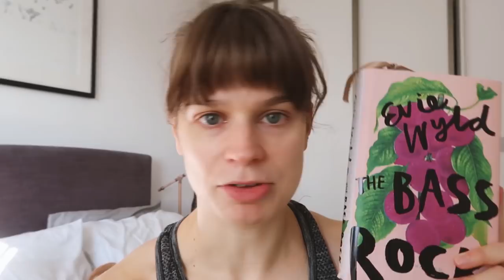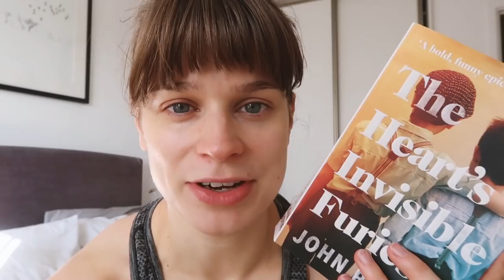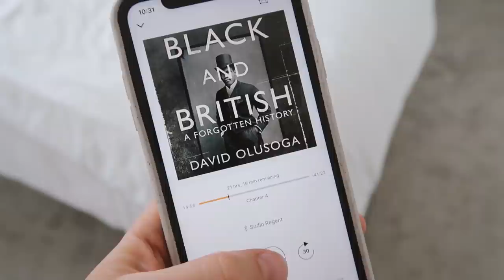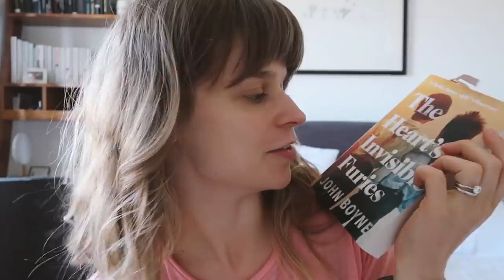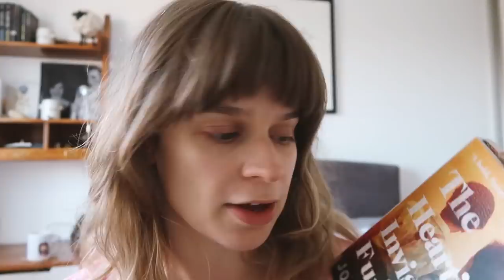Chilled Weekend Reading Vlog | June 2020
This Month's Mood, a monthly curated playlist on spotify.